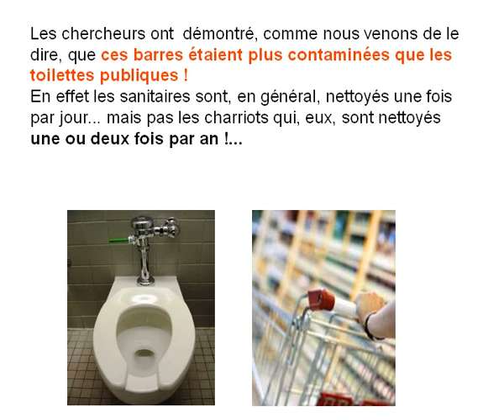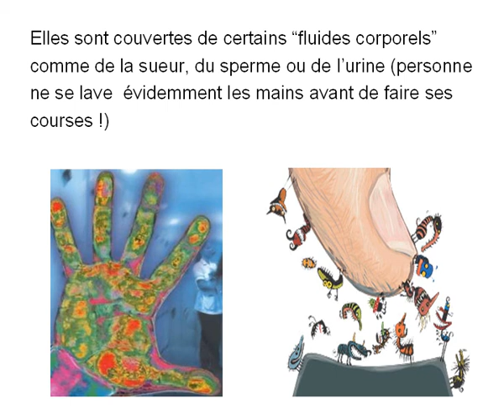Prévention : Les dangers des chariots des supermarchés